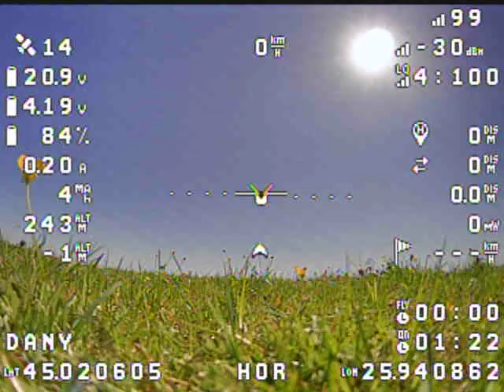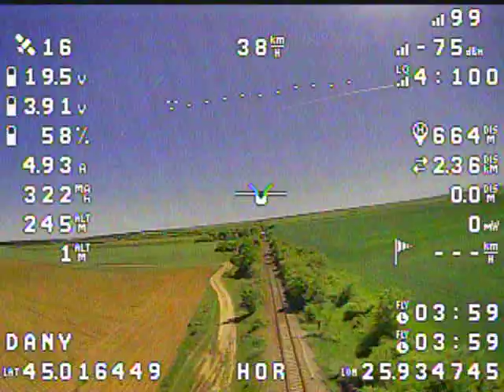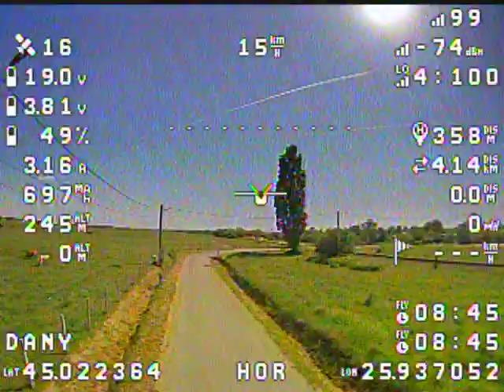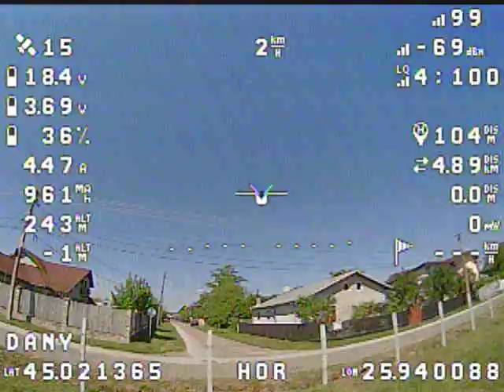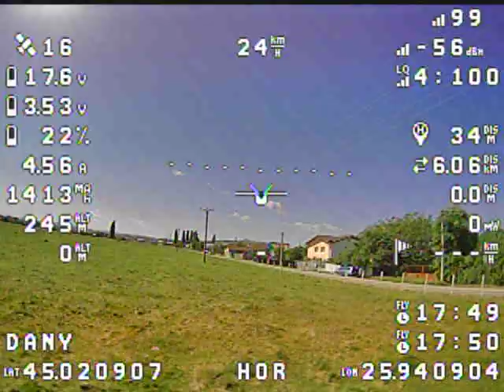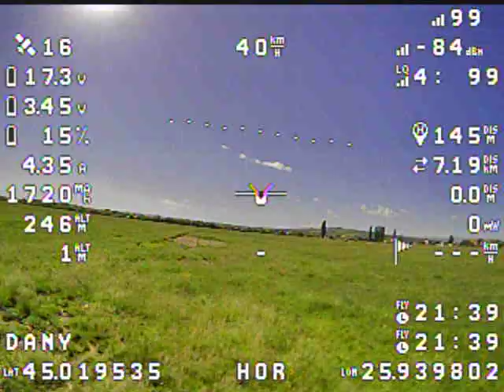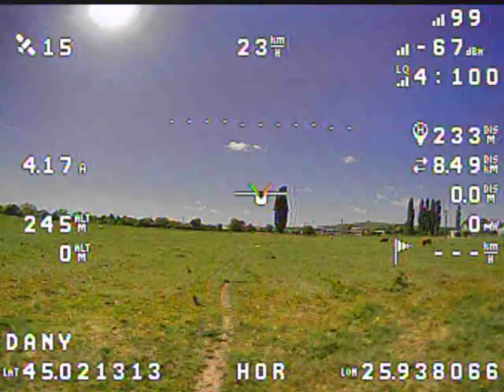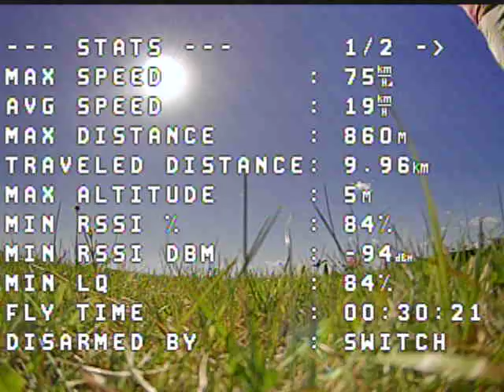30 MINUTES LONGTIME FLIGHT FPV DRONE 7"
30 MINUTES Long-time flight fpv 7" li-ion pack 5000mAh 5s
This is a test, don't try before you know how to do it. I used 10 18650 cells 45A discharge rate. the cells are from an electric drill. The battery consists of 2p, 5s and has a capacity of 5000mAh. it's a good battery considering I built it myself.